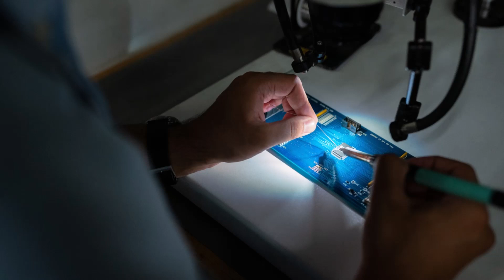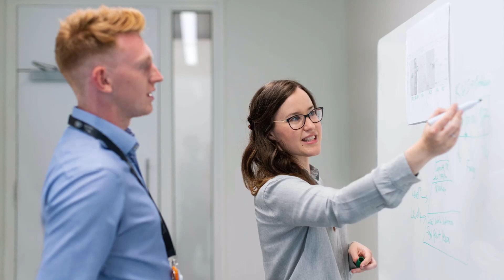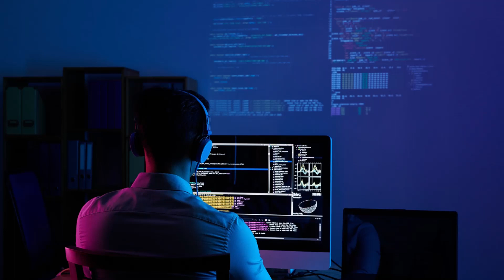Tersine Mühendislik Nedir ? | İnovasyon, Teknoloji ve Bilim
Tersine mühendislik, mevcut bir sistemi, ürünü veya bileşeni analiz etmek ve bunun çalışma prensiplerini anlamak için kullanılan bir yöntemdir. Bu yöntem, bir ürünün nasıl yapıldığını veya çalıştığını anlamak, bir sistemdeki sorunları tespit etmek veya ürünün performansını geliştirmek gibi çeşitli amaçlarla kullanılabilir.

Tersine Mühendisliğin Temelleri: Tersine mühendisliğin ne olduğunu anlamak için ilk adımı atıyoruz. Temel kavramlar, süreçler ve amaçlar hakkında bilgi sahibi olacaksınız.

Tersine Mühendislik Uygulamaları: Gerçek dünya örnekleriyle, tersine mühendisliğin nasıl kullanılabileceğini keşfedin. Yazılım, donanım ve diğer teknolojik sistemlerin analizinde nasıl uzmanlaşabilirsiniz?

Tersine mühendisliğin temel prensipleri ve yöntemleri
Tersine mühendisliğin endüstrideki uygulama alanları
Ürün geliştirme sürecinde tersine mühendisliğin rolü
Tersine mühendislik tekniklerinin pratik kullanımı
Tersine mühendislikte karşılaşılan zorluklar ve çözümler

👩‍💻 Hemen İzleyin ve Teknolojiye Farklı Bir Bakış Açısı Kazanın!

Sizi, teknolojinin ardındaki sırları çözmeye davet ediyoruz. Bu videoyu kaçırmayın ve tersine mühendisliğin büyülü dünyasına doğru bir adım atın! 🚀🔧

İyi seyirler! 🎥🔍